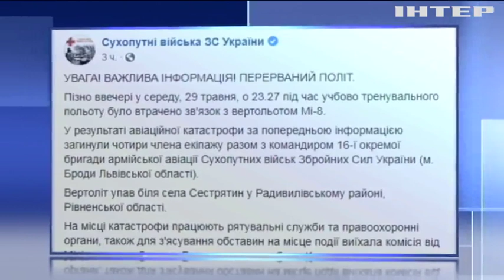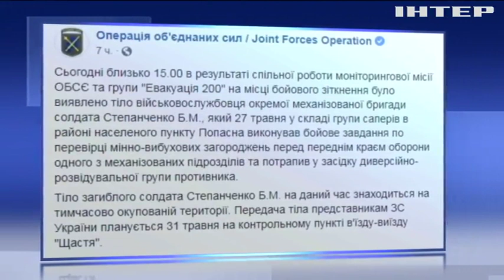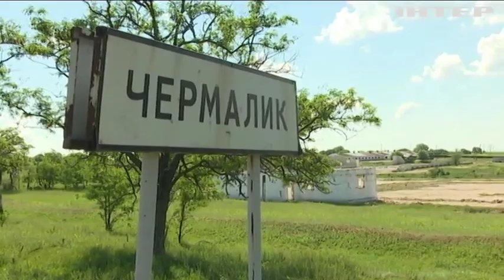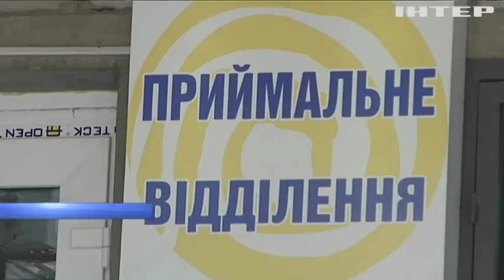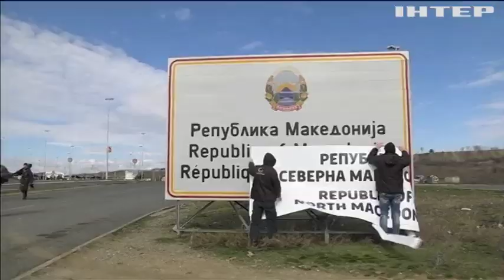Новости 7:00, выпуск за 30 мая 2019 года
Дивіться у цьому випуску: На Рівненщині впав військовий вертоліт. У Будапешті затонув прогулянковий катер. Демократи США закликали розпочати імпічмент Дональда Трампа.